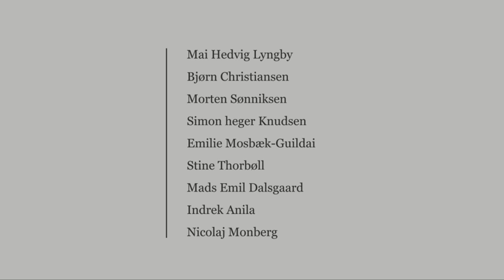Wear Denmark (the Danish textile organisation) @ Copenhagen Fashion Week 2013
Wear - The Danish Textile Organisation hosted fashion shows at the Old Stock Exchange in Copenhagen during the winter's fashion week 2013 with the partners Gallery and the Danish Chamber of Commerce.